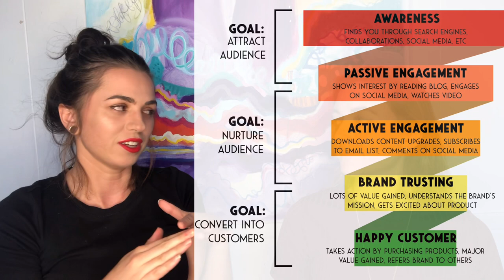Marketing Funnels for Artists: EXPLAINED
Streamline your sales process: The Interactive Marketing Funnel Template helps you focus your customers' experiences so that they get to know and love you in the fastest way possible.

ARTISTS & CREATIVE ENTREPRENEURS: Evergray has a whole bunch of resources to help grow your business and creativity in tandem